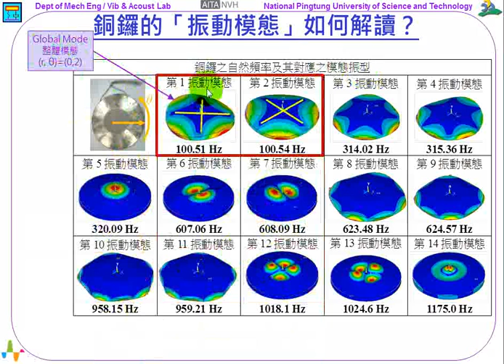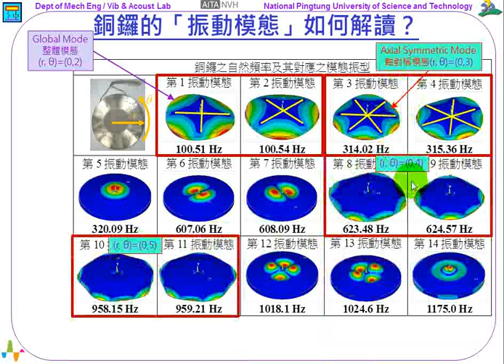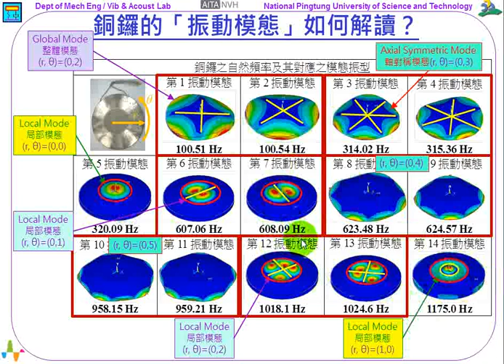62--銅鑼的「振動模態」如何解讀？(4:33)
《振動噪音科普專欄》銅鑼的「振動模態」如何解讀？

銅鑼的「振動模態」如何解讀？

一般銅鑼的結構外形，大約都是圓形的薄板結構，為什麼要觀察與探討銅鑼的振動模態(vibration mode)呢？因為，銅鑼也是一種打擊樂器，透過敲擊結構體，產生結構的振動，進行發出聲音。因此，了解銅鑼的結構模態，特別是模態振型，可以探知銅鑼敲擊後的發聲頻率特性。讀者可以回顧一下先前單元：【聲音如何產生？】、【康熙字典怎麼解釋【聲】(sound)？】、【打擊樂器如何分類？】。

圖示呈現了，以分析方式進行理論模態分析，可以求得銅鑼的自然頻率以及對應的模態振型，如果，沒有對模態振型做適當的特性分類與解讀，看起來是不是有眼花撩亂的感覺呢？

由於，銅鑼是圓形薄板結構，建議讀者可以先回顧一下，先前對圓形平板結構的模態振型物理意義之解釋說明：【如何解讀典型圓形平板的模態振型？】，【如何解讀自由邊界圓形平板的模態振型？】

針對銅鑼的模態振型圖示，我們就逐項探討，這個銅鑼的振動模態之物理意義：

1. 第1及第2個振動模態：可以觀察其自然頻率都為100.5Hz，此兩個模態是軸對稱模態，因為，銅鑼是圓形結構體有軸對稱的特性。又，模態振型可看出有十字的節線(nodal line)，皆可解讀為(r,θ)=(0,2)模態。圖示上，標示為global mode，意指整體結構的模態。
2. 第3及第4個振動模態：也是軸對稱模態(axisymmetric mode)，兩個自然頻率相同，模態振型可解讀為(r,θ)=(0,3)模態。
3. 第8及第9個振動模態、第10及第11個振動模態：也是相同於前述類型的軸對稱振動模態，分別可解讀為(r,θ)=(0,4)模態，以及(r,θ)=(0,5)模態。同時，也可視為是此銅鑼結構的整體模態(global mode)。
4. 第5及第14個振動模態：觀察到的模態振型，只有在銅鑼的中間區域有振動，主要是因為此銅鑼是有個階梯的斜面，中間區域相當於是一個四週固定的圓形平板結構。所以，在銅鑼的中間區域會呈現出局部結構的振動模態，稱為local mode局部模態。第5及第14個振動模態，可以分別解讀為(r,θ)=(0,0)模態，以及(r,θ)=(1,0)模態。θ=0，是因為沿著圓週方向，沒有節線；此類型的模態，沒有自然頻率相同的軸對稱模態。
5. 第6及第7個振動模態：也是銅鑼中間區域的局部模態，同時，也都有自然頻率相同的兩個軸對稱模態的特性，可解讀為銅鑼中間區域的(r,θ)=(0,1)局部模態。
6. 第12及第13個振動模態：也是銅鑼中間區域的局部模態，同時，也都有自然頻率相同的兩個軸對稱模態的特性，可解讀為銅鑼中間區域的(r,θ)=(0,2)局部模態。

綜合以上的探討，由於，這個銅鑼在中間區域有一圓形平板，外圍有階梯的斜面形狀特徵，所以，在此銅鑼結構可以特別觀察出有結構局部模態(structural local mode)的特徵。而此銅鑼的這個局部模態特徵，相當於四週固定圓形平板的振動模態，這種局部模態的概念，常會出現在類似的結構體上，工程師也是需要一點想像力去解讀不同結構的可能之局部模態特性。

所以，結構的振動模態又有一種分類與區別方式，就是：

1. 結構整體模態structural global mode：第1/2、3/4、8/9、10/11個模態，可以觀察大約是整個銅鑼結構的振動形態，所以，稱之為整體模態global mode。
2. 結構局部模態structural local mode：以此銅鑼來看，第5、6/7、12/13個模態，都是僅有銅鑼中間區域的振動，四週斜面邊的平板是都不動的面，所以，可以稱這些模態為局部模態local mode，而其物理意義是，相當於四週固定圓形平板的振動模態。

又，由於是圓形的軸對稱結構體，可以觀察出兩種振動模態特性：

1. 軸對稱振動模態(axisymmetric mode)：當圓週方向有節線的模態，也就是θ大於=1時，都會有自然頻率相同的兩個軸對稱模態，例如：第1及第2個振動模態，是整體結構的(r,θ)=(0,2)整體模態；以及第6及第7個振動模態，是銅鑼中間區域結構的(r,θ)=(0,1)局部模態
2. 非對稱振動模態(non-symmetrical mode)：當θ=0時，也就是圓週方向沒有節線的振動模態，就沒有對稱模態的出現。例如：第5及第14個振動模態，是銅鑼中間區域的局部模態，分別解讀為(r,θ)=(0,0)模態，以及(r,θ)=(1,0)模態。

最後，再做個補充，有關這個銅鑼的發聲機制與振動模態的關係。以這個銅鑼，主要的敲擊點會是在銅鑼的中心點位置。觀察圖示中14個振動模態，只有第5及第14個振動模態，在此中心點位置，不是節點(nodal point)，也就是模態振型的位移不是0。

所以，理論上，如果，對這個銅鑼是敲擊在正中心上，只有第5及第14個振動模態會被激發，因為，這兩個模態的模態振型在正中心點不是節點。而其他的振動模態，在中心點位置，都是節點，所以，敲擊在正中心上，也就是敲擊在節點上，這些振動模態是不會被激發出聲音的。有關打擊樂器的發聲機制與振動模態關係，我們再另闢單元討論。

這個單元觀察探討了有階梯狀斜面的銅鑼結構之振動模態特性，帶起了振動模態解讀的另一種分類方式：整體模態global mode、局部模態local mode。希望本單元的介紹，可以讓讀者對解讀一些複雜形狀結構「模態振型」物理意義的想像空間有幫助！

王栢村
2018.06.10